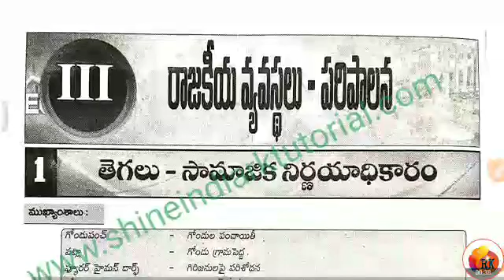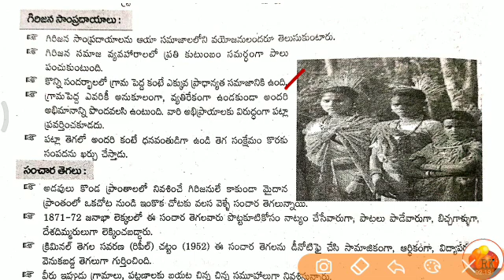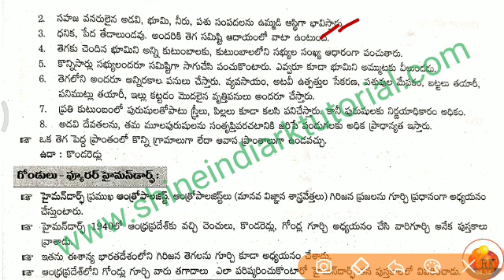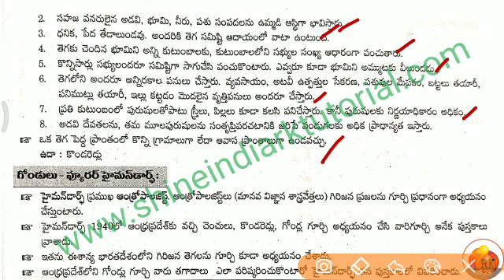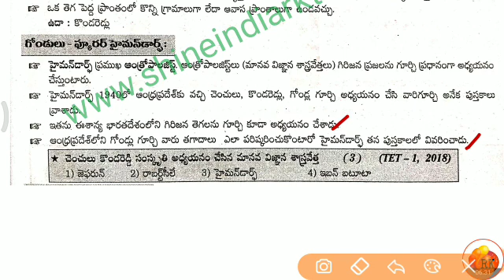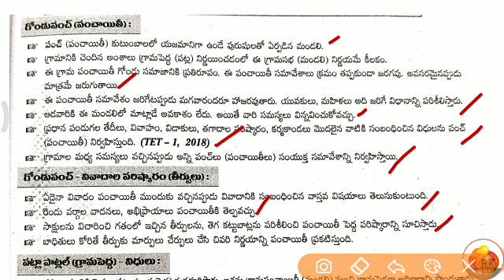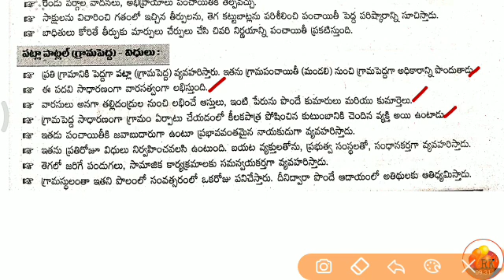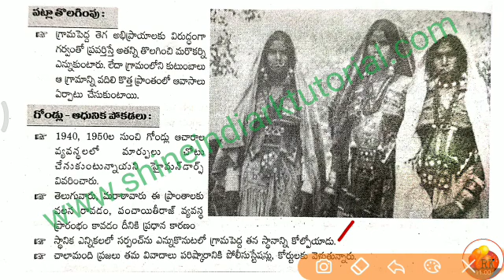రాజకీయ వ్యవస్థలు తెగలు || 2020 DSC - SGT - Topic Wise Preparati